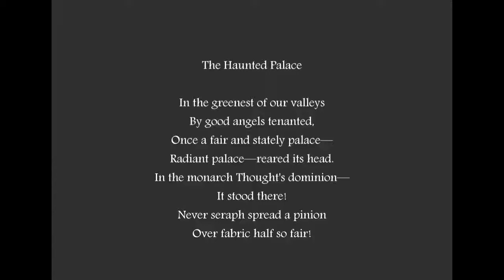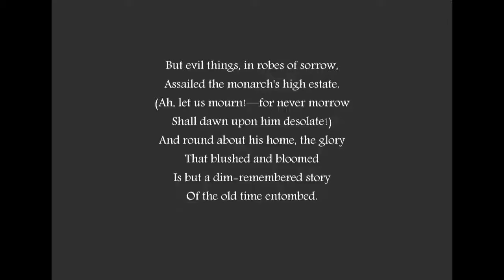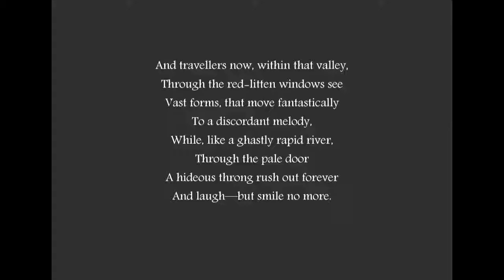Emotional Poe - The Haunted Palace